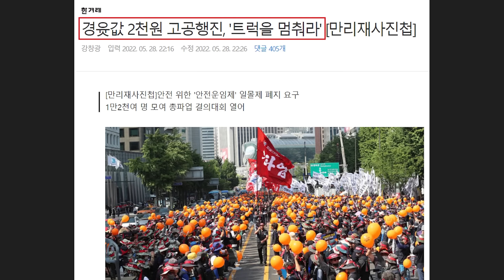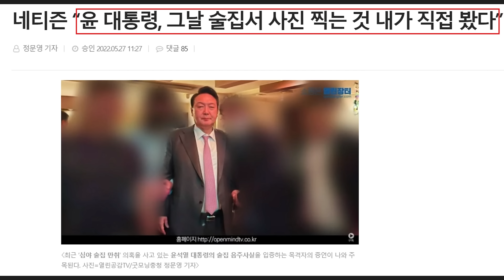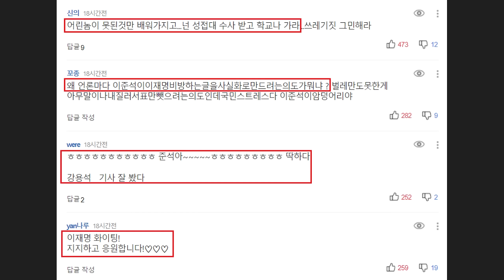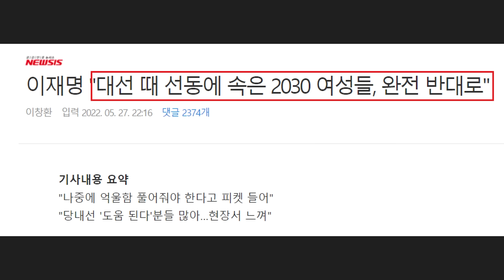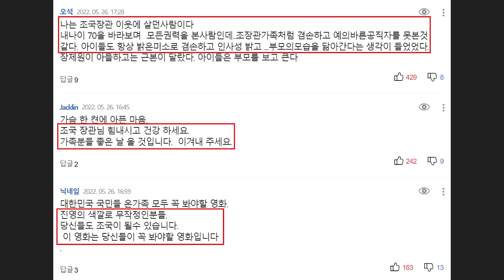'그대가 조국' 흥행, 벌써 10만 돌파했다! 목격자 등장 "윤석열, 그날 술집에서 사진 찍는 것 직접 봤다" - 이재명 후보 비난하며 어그로끄는 이준석.. 네티즌 "주제파악"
영상 설명 : 그대가 조국 다큐멘터리 예매가 벌써 10만명을 돌파한 상황입니다. 윤석열 대통령 술자리 비판과 목격자 등장, 이재명 후보 비난하며 어그로끄는 이준석 대표 비판 등을 요약해봤습니다.

굿모닝충청 - 네티즌 “윤 대통령, 그날 술집서 사진 찍는 것 내가 직접 봤다”

[굿모닝충청=서울 정문영 기자]  최근 ‘심야 술집 만취’ 의혹을 사고 있는 윤석열 대통령의 음주사실 등을 입증하는 목격자의 증언이 나와 주목된다.

27일 한 인터넷 커뮤니티에는 윤석열 대통령 술 먹고 나갈 때 찍힌 사진에 대해서라는 글이 올라와 설왕설래가 한창이다.

네티즌은 이날 윤 대통령이 지난 13일 밤 11시까지 자택 인근 술집에서 거나하게 술을 마시고 고객들과 함께 사진 찍은 상황을 직접 목격했다며, 관련 사실을 소상하게 털어놓았다. 제보자가 제공한 ‘만취 사진’을 공개한 열린공감TV 보도가 사실임을 입증하는 윤 대통령의 알리바이에 관한 증언인 셈이다.

그는 “서초동 아크로비스타와 삼풍아파트에 사는 사람이면 바로 알 수 있는 술집인데, 술집이름은 버XXX”라며 “5월 13일 밤 10시 조금 넘어서 들어갔을 때 손님 테이블은 2개 정도였고, 제가 앉으려고 했던 테이블은 예약이 되어 있다면서 다른 곳으로 안내한 곳이 입구 근처였다”고 적었다.

이어 “그래서 ‘이 늦은 시간에 누가 예약을 했을까’ 궁금해서 병맥주 먹으면서 지켜봤는데, 10시 15분쯤 검은색 정장 입은 사람이 1명씩 들어오더니 테이블 1개당 1명씩 앉았고, 제가 본 인원만 6명이였다”며 “그리고 조금 지나서 윤 대통령과 같이 한 분이 들어오는 걸 보고 정말 깜짝 놀랐다”고 덧붙였다.

그는 “저는 검정색 정장 입은 한 분에게 가서 (대통령) 싸인 받을 수 있냐고 물어보자, 그가 ‘대통령님이 쉬러 오신 거라서 싸인 받는 건 힘들 거 같다’고 말했다”며 “대통령이 나가실 때 다른 테이블에 있는 손님이 사진 찍고 싶다고 하니 흔쾌히 허락하고 같이 사진을 찍었는데, 아마 그 사진이 유출된 걸로 보인다”고 말했다.

그리고는 “윤 대통령이 나가고 난 뒤 제가 술집에서 계산했을 때 시간을 증거로 올린다”며 결제정보가 찍힌 자신의 체크카드 사용내역을 올렸다.

결제내역에는 '05.13, 23:22'로 정확하게 표기돼 있어, 네티즌의 주장이 사실이라면 윤 대통령의 ‘심야 만취사실’은 부인하기 어려운 팩트로 보인다. 이날은 윤 대통령이 대한민국 20대 대통령으로 취임한 지 보름 남짓, 북한의 미사일 발사 후 딱 하루가 지난 시점이다.

이 글을 본 네티즌들의 설왕설래가 분주한 가운데 그 중 몇 개만 인용하면 다음과 같다. 비판일색이다.

문화일보 - '그대가 조국' 예매 10만 명 돌파..서울대 사직 여부 논란은 계속

“서울대와 일부 언론, 저를 거짓말쟁이 만들어

월급 계속 받자고 학교에 남아 있는 것 아냐” 반박

조국 전 법무부 장관의 취임부터 검찰 수사, 부인 정경심 전 동양대 교수의 재판 과정 등을 조명한 다큐멘터리 영화 ‘그대가 조국’이 개봉 이틀 만에 10만 명 넘는 예매관객을 기록하며 돌풍을 일으키고 있다. 예매율도 두 자릿수를 기록하면서 다큐멘터리 영화의 성공 사례를 만들지 이목이 집중되고 있다. 자신을 다룬 영화에 대한 대중들의 관심이 높지만, 조 전 장관은 자신의 서울대 사직 여부를 놓고 학교 측과 공방을 벌이는 등 심기가 불편한 모양새다.

26일 영화진흥위원회의 영화입장권 통합전산망(KOBIS)에 따르면, ‘그대가 조국’은 이날 오전 4시 기준 17.3%의 예매율을 기록하며 예매율 순위 3위에 올랐고 10만4401명이 예매했다. 높은 예매율 덕분에 매출액도 8억9030만 원을 찍었다. SNS에도 “많이들 보러 가시라” “영화를 보며 이상할 정도로 자꾸만, 예수의 고난과 부활 행적을 오버랩시키게 됐다”는 관람평들이 속속 올라오고 있다.

앞서 이 영화 제작사인 ‘켈빈클레인프로젝트’는 대형 멀티플렉스 상영관을 확보하기 위해 지난달 25일부터 크라우드펀딩 플랫폼 텀블벅에서 모금활동을 펼쳤다. 그 결과 애초 목표치였던 5000만 원의 52배에 해당하는 26억1091만1000원을 모았다. 후원에는 5만1794명이 참여했다. 제작사 측은 CGV, 롯데시네마, 메가박스 등 대형 멀티플렉스 상영관을 다수 확보한 데 이어, 서울 광화문 사거리 전광판에 영화 개봉을 알리는 옥외광고를 게시했다. 앞으로 상영관 숫자도 더 늘어날 전망이다.

‘그대가 조국’은 조 전 장관이 법무부 장관으로 지명된 2019년 8월 9일부터 장관직을 사퇴한 10월 14일까지의 일을 다루며 이후 진행된 검찰수사, 정 전 교수에 대한 재판 과정도 담았다. 조 전 장관을 지지하는 목소리를 내온 이들이 대거 출연해 검찰 수사와 법원 판결, 언론 보도 행태를 비판한다. 연출은 영화 ‘달팽이의 별’로 아시아 최초이자 한국 최초로 암스테르담 국제 다큐멘터리 영화제 장편 부문 대상을 받았던 이승준 감독이 맡았다.

한편, 조 전 장관은 현재 자신의 교수직 사직 여부를 둘러싸고 서울대와 진실공방을 벌이는 중이다. 앞선 25일 황보승희 국민의힘 의원실은 조 전 장관의 사의 표명 여부에 대해 질의해 “조국 교수는 서울대에 사직 의사를 표명하지 않았음을 알려드린다”는 답변서를 서울대 교무과에서 보내왔다고 밝혔고, 이 사실이 언론에도 보도됐다.

조 전 장관은 이날 자신의 페이스북에 “저는 서울대 법학전문대학원 인사 최고책임자에게 분명하게 ‘사직’ 의사 표명을 하며 ‘사직서’를 제출하겠다고 말했다”며 “이 책임자는 이를 서울대 본부의 최고위 관계자에게 보고했다고 저에게 알려줬는데 최고위 관계자는 ‘사직’ 수용 여부에 대하여 공식적 답을 주지 않았다”고 밝혔다. 그는 “그래서 지금까지 ‘직위해제’ 상태가 유지되고 있는 것인데 서울대 본부 및 일부 언론은 ‘사직서가 제출되지 않았다’는 점만 부각시키면서 저를 거짓말쟁이로 만들고 있다”며 “계속 저를 거짓말쟁이로 몰면 두 관계자의 실명을 공개하겠다. 저는 기존 월급의 몇 프로를 계속 받기 위해 학교에 남아 있는 것이 아니다”라고 날 선 반응을 보였다.

노기섭 기자